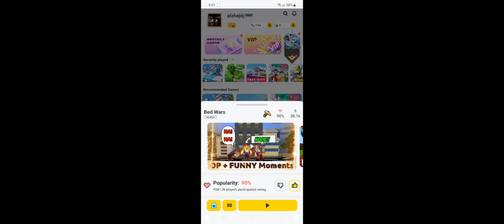Show casing the new items + new season pass and horn pass